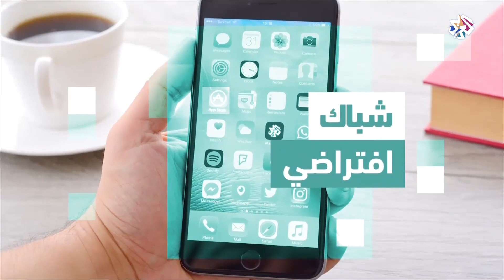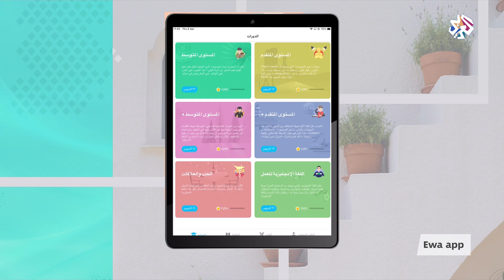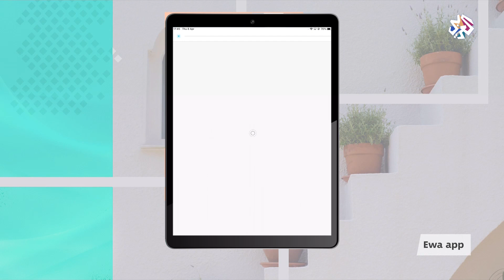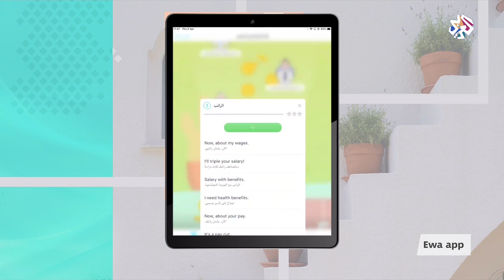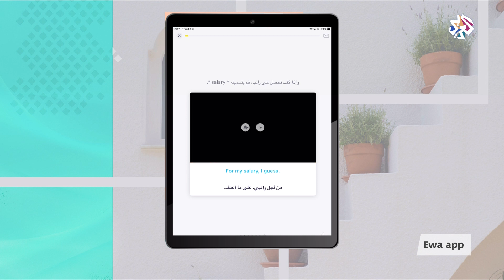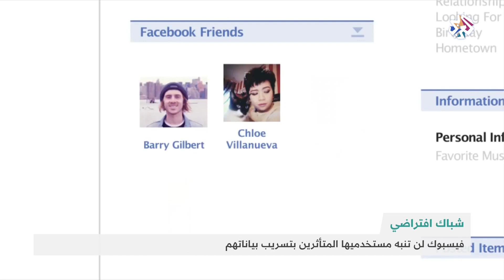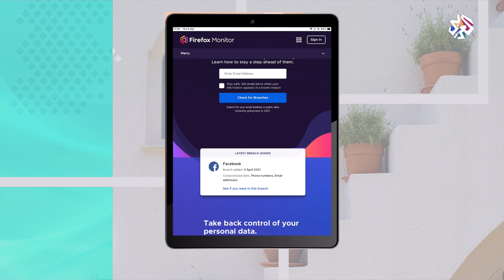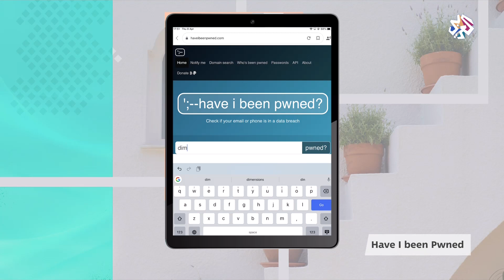فيسبوك لن ينبه مستخدميه المتأثرين بتسريب بياناتهم، وتطبيق لتعليم الإنجليزية للمبتدئين | شبابيك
تستعرض فقرة شباك افتراضي الضوء تطبيقا لتعليم اللغة الإنجليزية للمبتدئين كما تسلّط الضوء على تعامل فيسبوك مع الاختراق الذي استهدف نصف مليار مستخدم في العالم.